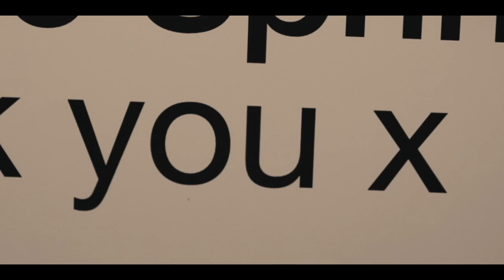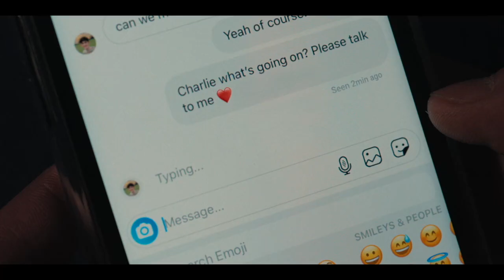nick and charlie hd scenepack | HEARTSTOPPER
please note that i was only able to put a limited amount of clips here because nick and charlie spend an unearthly amount of time together LMAOGSK but you can download more scenes of them with the link above -- they're separated by episode so you don't have to download a giant one hour long filesdklj

i rlly hope this was helpful to some of you!!

Show: Heartstopper (Netflix)
Characters: Nick Nelson & Charlie Spring